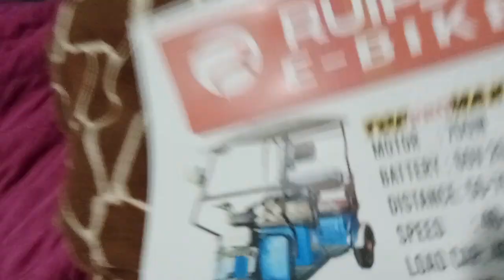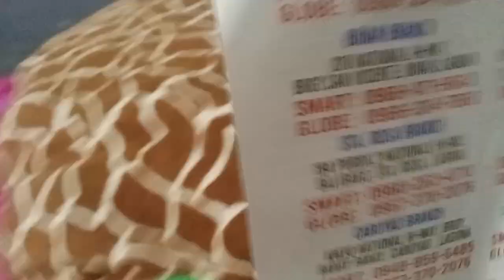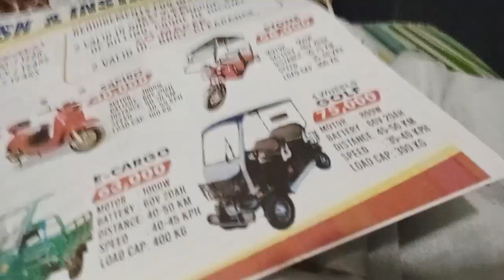weeeiieieirdd xbxbxb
jdhrrhydsvxjmf
f
f